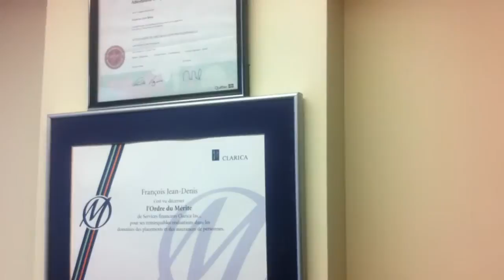Vision max services analyse la situation des illégaux au Canada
François Jean-Denis, spécialiste en immigration, appelle la communauté haïtienne à se mobiliser afin de trouver mieux de la part du gouvernement fédéral en cette année électorale